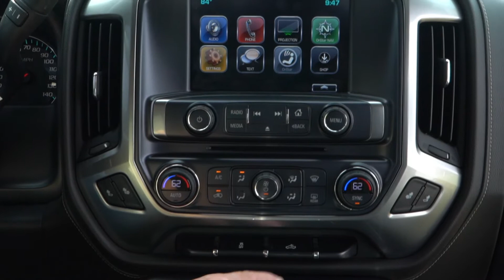Rick Justice Auto 2017 Chevy Silverado